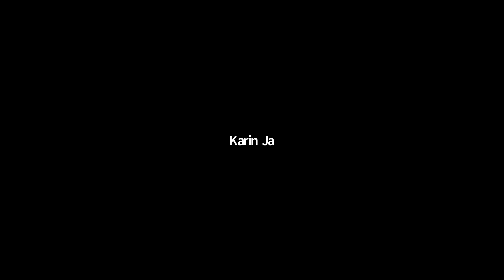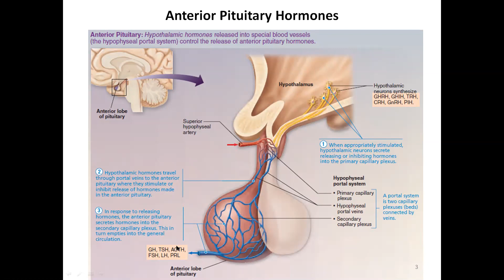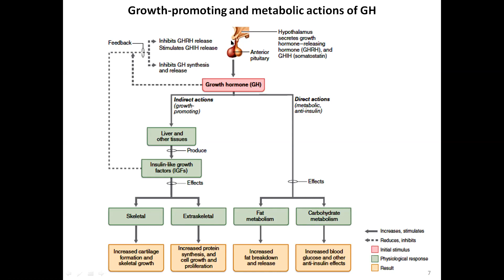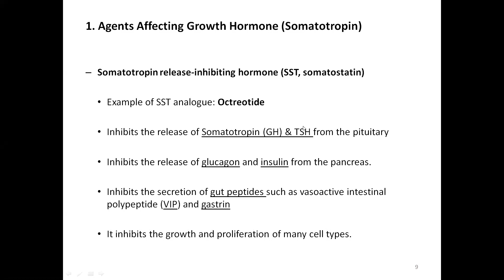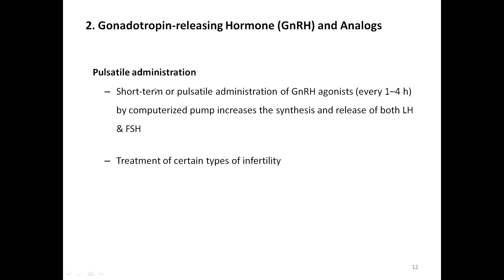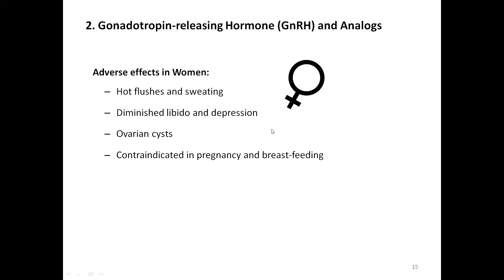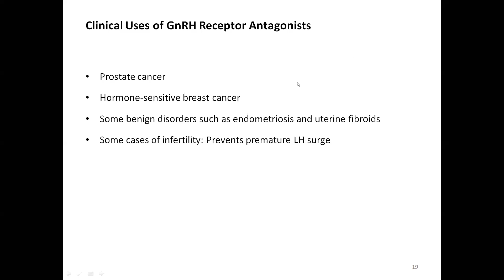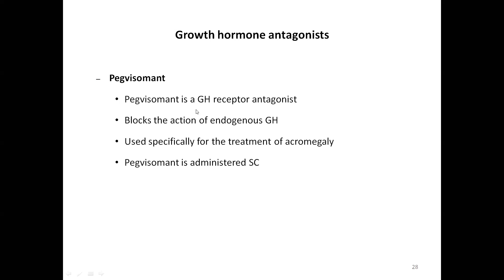Hypothalamus and Pituitary Pharmacology, Part 1 أدوية الغدة النخامية وتحت المهاد، الجزء الأول